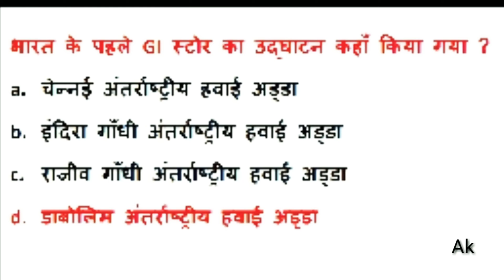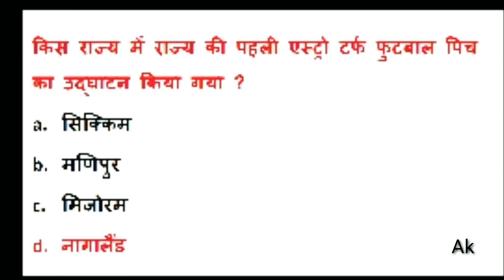Daily Current Affairs ( Jan 2019 )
current affairs up-to-date